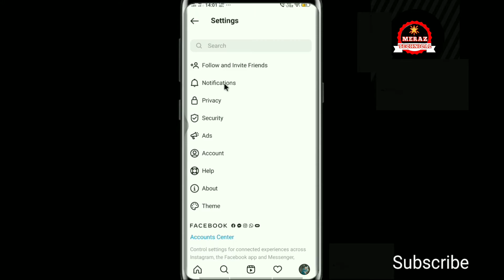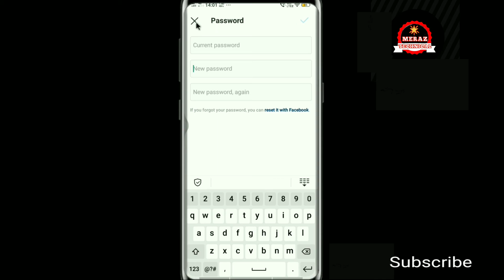Instagram ka Password Kaise Change Kare || How to Change Instagram Password || in Hindi 2021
Hello friends swagat hai hamare YouTube channel Meraztechnical me friends aaj ke is video me bataya hu ke aap apne Instagram account ka password kaise change kar sakte hai step by step bahut hi aasan tarika se...

your questions solved 👇👇👇

1 instagram ka Password kaise change kare
2 how to change instagram password
3  instagram ka Password kaise badle
4 instagram password reset
5 instagram ka password kaise change kare
6 instagram ka Password kaise change karen
6 how to change password on instagram
7 instagram ka Password kaise change kare 2021
8 instagram password change
9 instagram password bhul jaane par kya kare
10 instagram ka Password kaise change kare
11 instagram ka Password kaise pata kare

            so plz show your love & support 💓